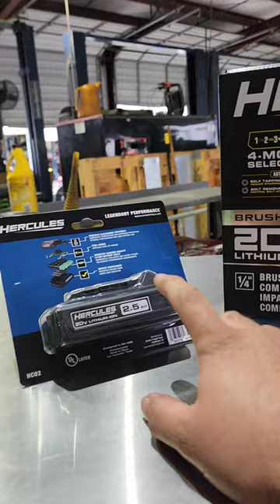HARBOR FREIGHT FREE TOOLS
MILWAUKEE STUBBY IMPACT

Plier Set:

Wobble Sockets:

Injector Noid Light:

Cylinder compression tester:

Cylinder Leakdown Tester:

Spark plug socket set:

TESLONG Inspection Camera:

TOPDON Battery tester:

bluetooth battery tester:

TOPDON jumpbox:

Launch CRP919EBT:

KINGBOLEN DIAG SCANNER DONGLE

Launch CRP123x elite

BG stop squeal:

MILWAUKEE RIGHT ANGLE IMPACT:

PUSH PIN PLIERS:

INGERSOLL RAND 1/2 AND 3/8 BUNDLE

MOUNTAIN WRENCHES:

COIL SPRING COMPRESSOR:

SMALL TORQUE WRENCH

CONTROL ARM HOOK

DIE GRINDER